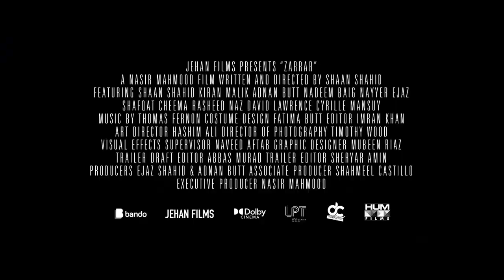Zarrar | Pakistani Movie Zarrar |Shaan Shahid| Nadeem Baig, Pakistani Movie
Shaan Shahid New Movie 2022 |Zarrar | Pakistani Movie Zarrar |Zarrar Movie |Shaan Shahid| Nadeem Baig,Pakistani New Movie 2022

ZARRAR is an upcoming Pakistani action thriller film, written and directed by Pakistan’s very own superstar Shaan Shahid. The film revolves around the intense patriotic sentiments supported by some of the veterans of Lollywood including Nadeem Baig and Kiran Malik in lead role. This power packed suspense thriller will soon be screened at the cinemas near you!
A secret agent named, Zarrar (Shahid) has gone rouge after his homeland, Pakistan has been plunged with corruption when he finds out that a secret international operation has plans to dismantle the Pakistani government and subsequently gain control of its Nuclear Weapons Programme. Aiming to end the seemingly endless cycle of threats, he gets help from a close friend, Colonel Mustajab (Baig). With time running out, Zarrar must act fast in terminating the greatest threat Pakistan has come up against since its inception.
The film is scheduled to be released worldwide on November 25, 2022.

Zarrar Official Trailer,
Zarrar Shan Shahid HD Movie,
Zarrar The Film 2020,
Zarrar Movie Songs HD,
Zarrar Movie Releasing Date,
Zarrar Full Movie,
Zarrar Shan Shahid & Nadeem Baig Movie
Zarrar Pakistani Movie 2022
Zarar 2022
Zarar movie
Zarar trailer
Zarar shan shahid
Zarar ary
Zarrar trailer
Zarrar update
Zarrar movie
Zarrar review
Zarrar official trailer
Zarrar release date
Zarrar kab aayega
Zarrar full movie
Zarrar trailer reaction
Zarrar ka trailer
Zarrar teaser
Zarrar Ott release Date
Zarrar pakistani film
Zarrar pak movie
Zarrar ary films